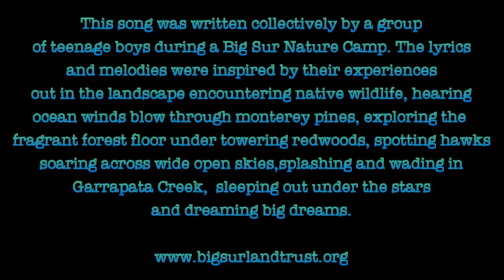2014 Big Sur Nature Camp with Edwin Huizinga 1